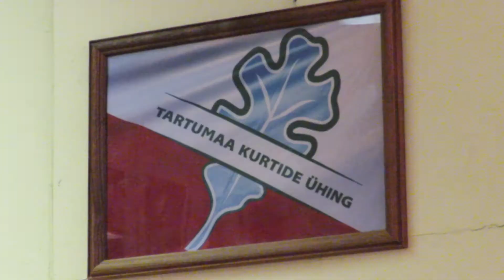TKÜ Noorte Selts „Sõprus” 5. juubel, 1.04.2017